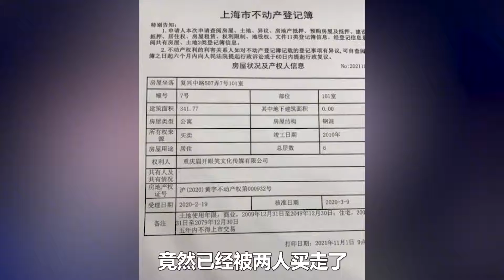张杰谢娜被人举报跳单！因抠门在娱乐圈出名，如今真的要翻车了？